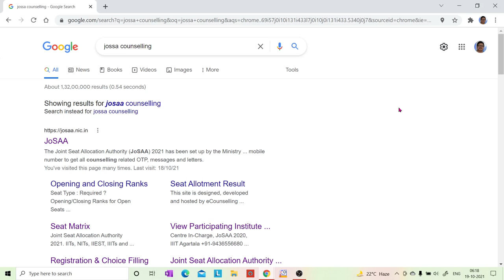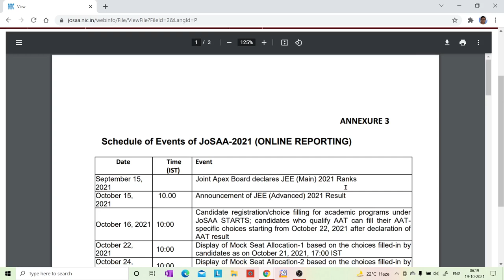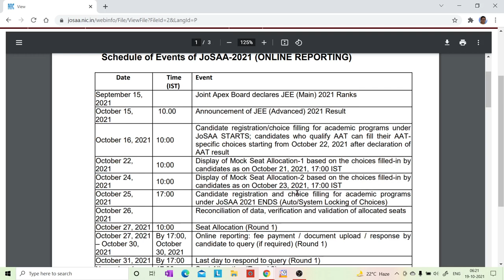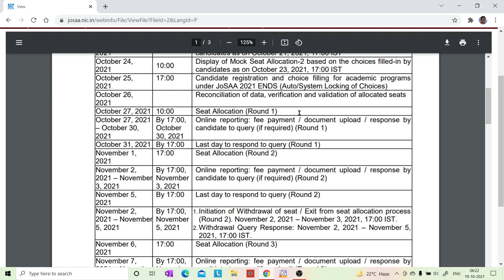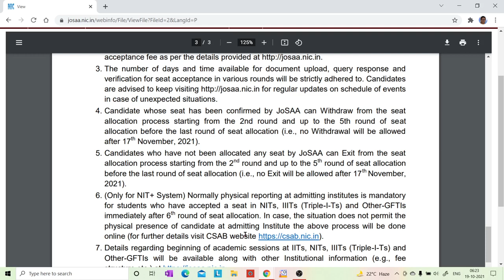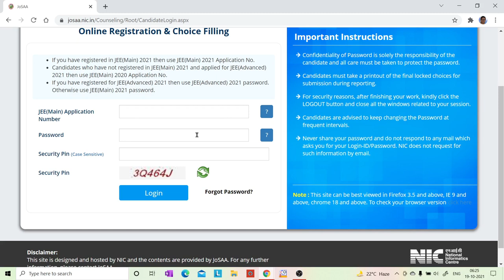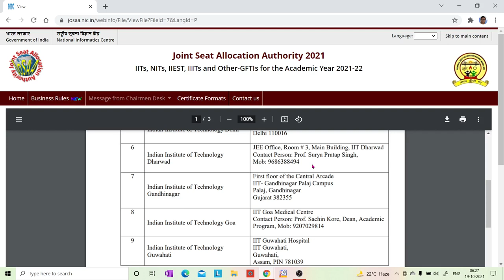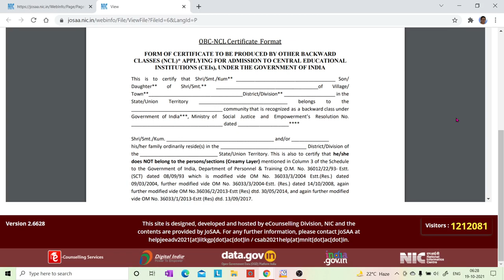JOSSA COUNSELLING 2021 / FOR ADMISSION INTO IITs, IIITs, NITs / COMPLETE INFORMATION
1. COORDINATION COMPOUNDS L-1  CLASS 12 NEET | CHEMTONICS # 3 | |JEE|CET| SYNOPSIS FOR NEET, JEE AND KCET

3. How to see HYBRIDISATION OF ANY central element. Very important concept for CET, NEET AND JEE EXAMS

5. ALCOHOLS, PHENOLS AND ETHERS I CLASS 12 I II PUC I SUPER 10 SERIES I KCET AND NEET I previous year PAPER SOLVED